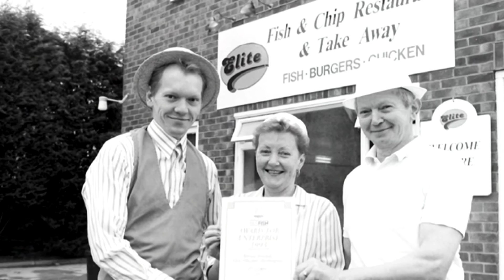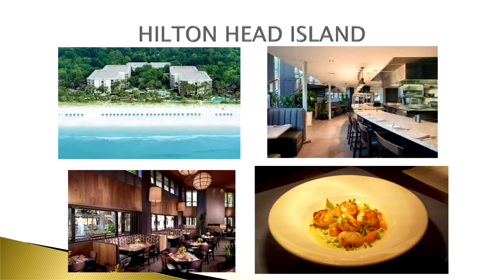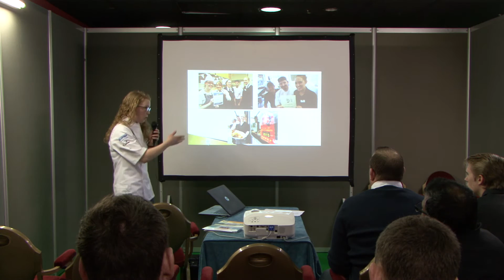Rachel Tweedale at FRY I.T. 2015, Drywite Young Frier of the Year 2015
Rachel Tweedale of Elite Fish & Chips, talks live at FRY I.T. 2015 at Bournemouth BIC on being crowned Drywite Young Frier of the Year 2015 and the importance of the award.